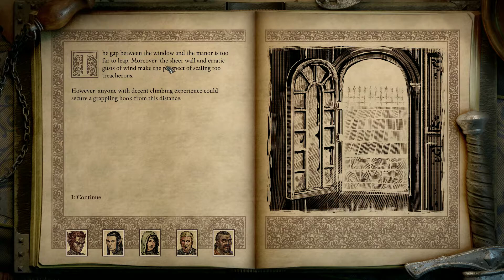PILLARS OF ETERNITY 2 Gameplay 100% Walkthrough POTD Part 7[1080p HD 60FPS PC]-No Commentary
My Pillars of Eternity 2 Deadfire 1080p HD 60 FPS Gameplay 100% Walkthrough(Path of the Damned Difficulty)will feature all available content including side quests,main quests and exploring all map and doing all kinds of secrets.